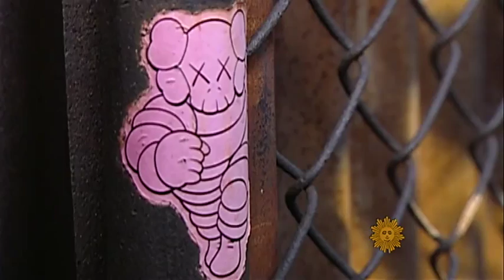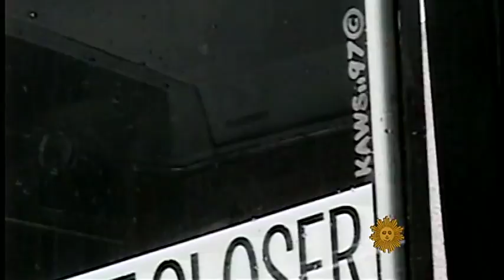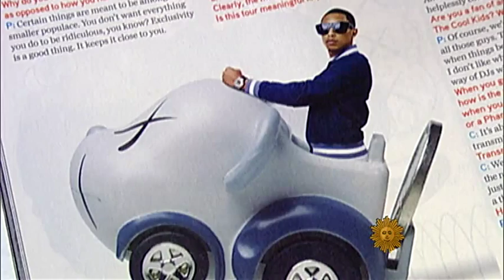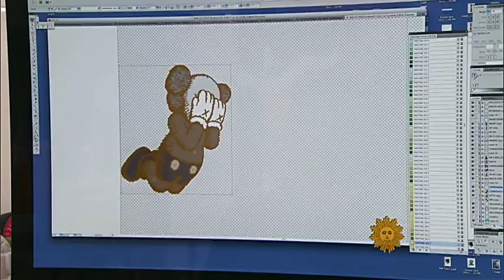The street artist KAWS rises to new heights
Graffiti artist KAWS has taken the art world by storm with his unique drawings and reinterpretations of figures in pop culture. Serena Altschul reports on his career and his most recent piece  A balloon in the Macy's Thanksgiving Day Parade.